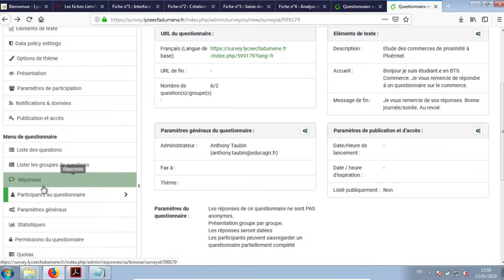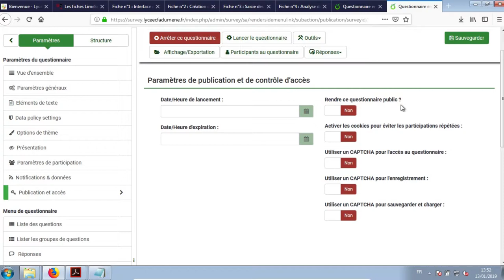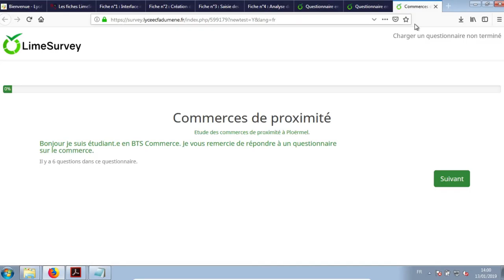Tuto vidéo : Utiliser le mode accès restreint dans LimeSurvey Version 3.15.3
Points à retenir :
- Passer en mode restreint
- Gérer les participants aux questionnaires
- Générer les invitations
- Accéder via un code
- Re-passer en mode public